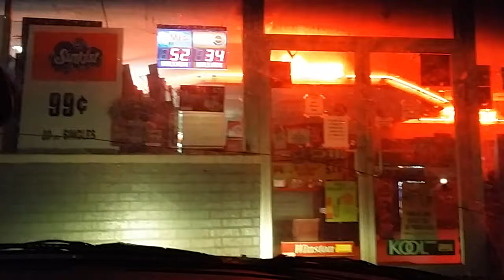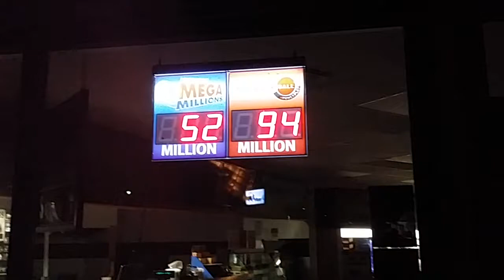Cigarette Butt Hunting After Dark Part Two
The exciting conclusion as Doc and I go to the convenience store with a new window (long story). And we go to another convenience store that is darker than my exwifes heart.